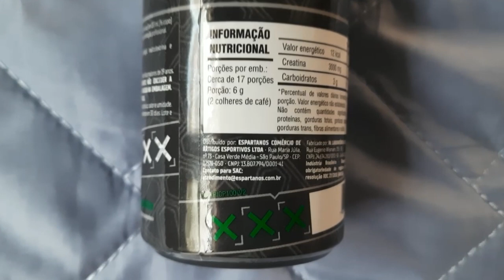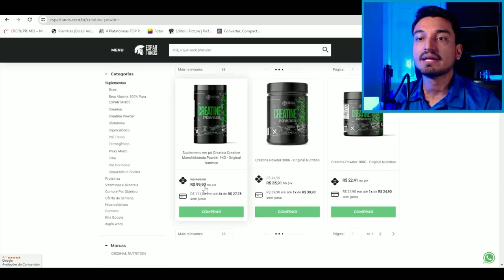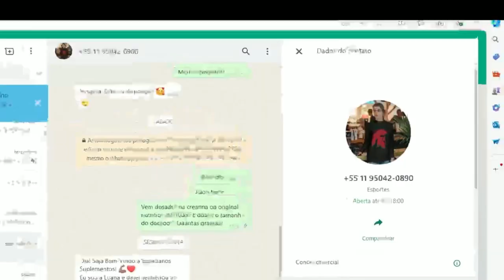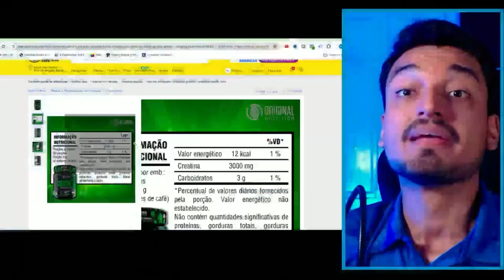Review Honesto➡ Creatine POWDER ORIGINAL VALE a PENA?⭕ Creatina Original Nutrition é BOA?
TUDO SOBRE a Creatina da ORIGINAL NUTRITION✅ Vou contar a VERDADE sobre a Nova Creatine POWDER ORIGINAL e se METADE dela NÃO é CREATINA mesmo😱 Veja a Minha Experiência com este Suplemento e Descubra se ela Realmente é o MELHOR CUSTO BENEFÍCIO entre as Creatinas🔵 Veja a Avaliação HONESTA sobre a Creatina Original Nutrition.🟢

➡Confira essas ofertas:
👉Creatine Powder Original Nutrition 300g
💰Ofertas Creatina Espartanos na Amazon👇
💰Ofertas outras Creatinas na Amazon👇

🔥Entre➡ Grupo GRATUITO✅ de OFERTAS e Ñ Perca Descontos em Produtos Saúde/Fitness💙

CAPÍTULOS do vídeo (Creatina Powder Original Review):
0:00 Creatina Original Nutrition é BOA?
Creatine POWDER ORIGINAL VALE a PENA? Veja o vídeo sobre a creatine powder original nutrition avaliação e veja se ela é boa.
0:19 LAUDO Creatina Original Nutrition
A creatina powder original nutrition foi aprovada? Será que ela passou no teste? Qual a creatina original nutrition pureza? Creatina Original Nutrition é Confiável?
Como é a creatina original nutrition qualidade, será que é boa?
1:37 Quais Tamanhos, Valores e Onde comprar?
2:18 Creatina Original Nutrition vem Dosador? (Scoop)
Creatina original vem scoop?
2:41 Metade NÃO É Creatina.
Afinal Creatina com maltodextrina é bom? Vale a pena?
3:45 Abrindo a Creatina (Teste de Sabor/Textura)
creatina powder original nutrition unboxing
4:49 Compro ou Não a Creatina Original Nutrition?

➡SEJA MEU ALUNO(A) 💪 Se você quer Melhorar seu DESEMPENHO e Evoluir com um TREINAMENTO Profissional de alto Nível (💸Preço especial para inscritos).

➡Esse vídeo te AJUDOU de alguma Maneira? Clica no VALEU  (abaixo do vídeo 💙💲) tenha seu comentário DESTACADO e ainda você apoia o Canal e contribui para que mais vídeos como esse possam ajudar mais pessoas 😉💪

➡Programa Completo para você curar sua LESÃO Muscular (💸Preço especial para inscritos).
Para você que está com pressa, precisa de todas respostas respondidas em vídeos mais completos e um passo a passo estruturado para voltar para sua atividade rapidamente)👇

👉EM QUE POSSO TE AJUDAR?
Te ajudo a ter + Saúde com vídeos confiáveis, leves e sem muitas complicações. Abordando assuntos relacionados ao mundo fitness e de bem-estar, como preparação física, se livrar de dores e lesões, suplementos, ganhar e perder peso, musculação, além de muitas dicas e tira dúvidas.🏃
Meu nome é Mateus Sef e trago muita informação moldada com muito estudo e experiências.
📚 Desde a graduação na Universidade Federal de Viçosa, considerado na época o melhor do país, passando por pós-graduação, especialização em futebol, MBA, mais de 60 cursos, experiência internacional e trabalho no Clube de Regatas do Flamengo🏆 Hoje possuo uma Academia multi-modalidades e sou criador do Canal Saúde em Forma, do Método BayLes de Recuperação de Lesões Musculares, além das mais diversas mentorias e consultorias.⬆️💪🏋️

👉*Atenção*: Os vídeos não possuem o objetivo de substituir orientação de um profissional, tendo caráter informativo. Qualquer rotina iniciada por conta própria, sem o acompanhamento e aval de profissionais é de responsabilidade do próprio.